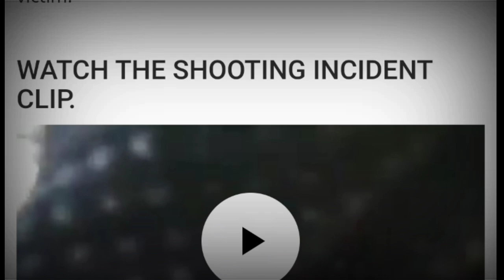Shooting Incident | CHECKPOINT CONFLICT | Quarantine Violator in Quezon City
After the shooting incident involving a mentally challenged lockdown violator yesterday, JusticeForWinstonRagos is now on the second spot of the top trending topics on Twitter with over 17,000 tweets as of this writing.